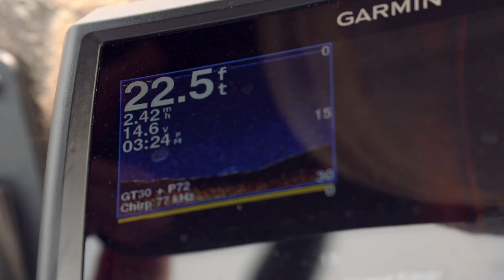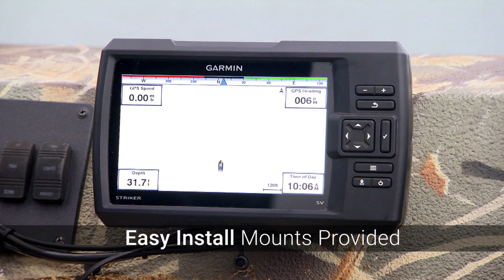GARMIN 101: Lesson 4 - Striker™ Series